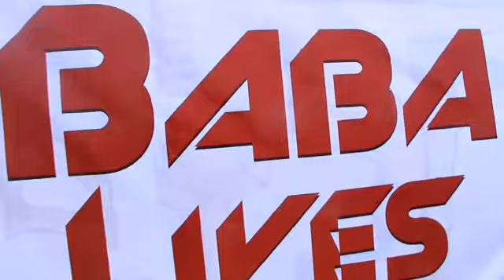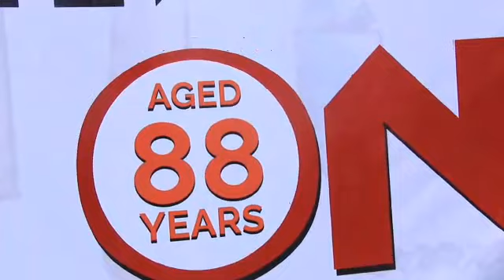Veteran Actor Tayo Amokade (aka.Ijebu)lost His Father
Veteran Actor Tayo Amkade lost His Father